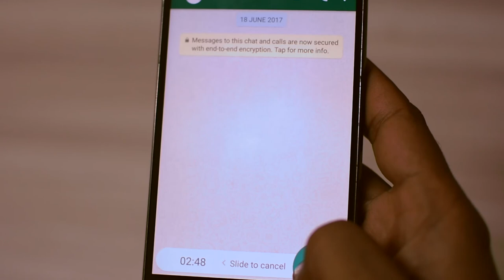MY LAST MESSAGE || Kannada Short Movie Trailer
A Love Failed youngster commits suicide in a house where only a 4-year kid is left to save him alone.  What is his destination? Whether the kid saved him or not, where the kid doesn't know the meaning of ADDRESS.

For Kannada

Digital Media Partners
Twitter Jokes

Thanks
Ads and Info Logo
VPrints Logo

Thanks
Gurunath L
Srinath Nandiganahalli
Ganesh Bestha
Vinayaka Costumes

Thanks
Sandya BS
Shruthi HB
Roopa BV
Navya M

Production Incharge
Raghunath

Cast
Pruthvi Kanth
Kruthi
Baby Vennela M
Rajesh KR
Veeresh
Devendra Medarametla
Mamatha Medarametla

Screenplay & Dialogues
Devendra Medarametla

Story
Manoj & Shruthi

Editing and Mixing
Prashant Kulkarni

Cinematography
Gourav Sharma
Sujan

Direction
Pratap M
Ashok Samrat

Producer
Ramesh N Chavan